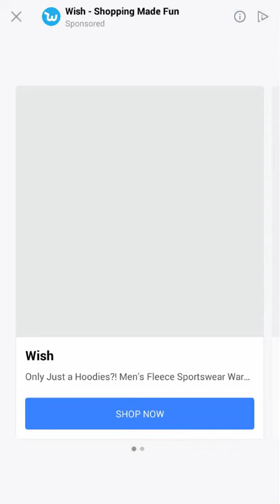Bubble Shooter Legend Level 92 - No Boosters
Bubble Shooter Legend Level 92